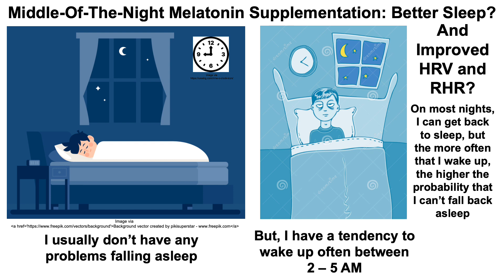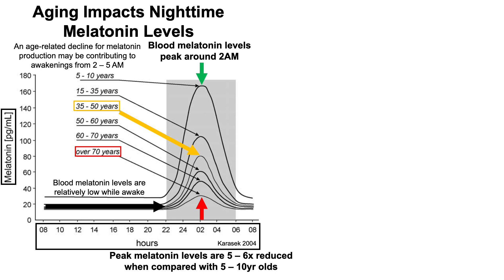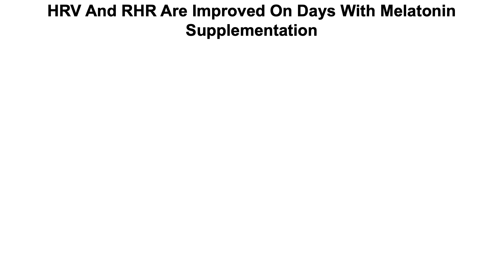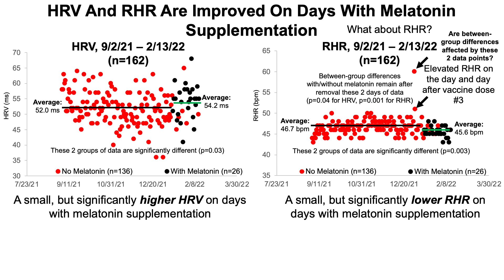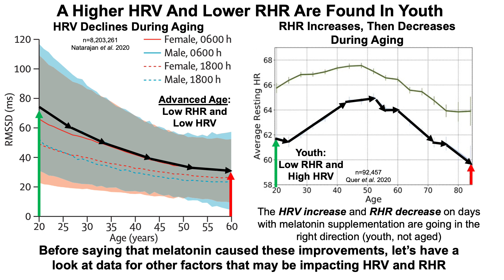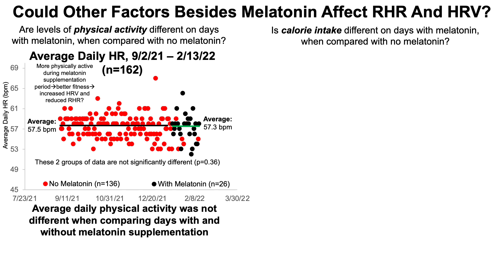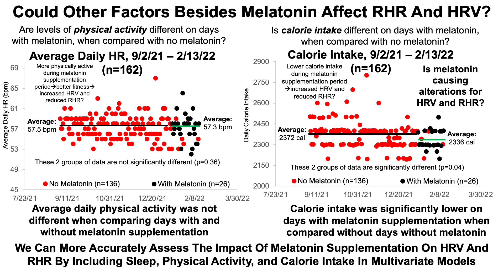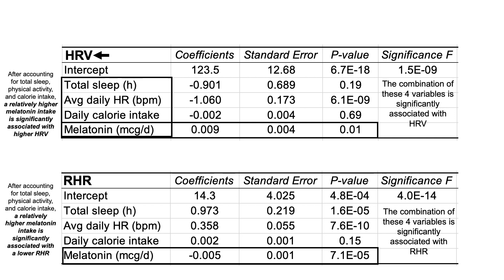Middle-of-the-Night Melatonin Supplementation: Better Sleep, Improved HRV and RHR?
Papers referenced in the video:
Melatonin, human aging, and age-related diseases

Heart rate variability with photoplethysmography in 8 million individuals: a cross-sectional study

Inter- and intraindividual variability in daily resting heart rate and its associations with age, sex, sleep, BMI, and time of year: Retrospective, longitudinal cohort study of 92,457 adults